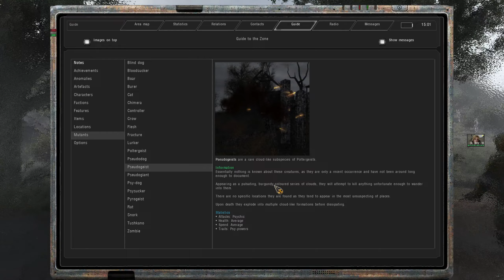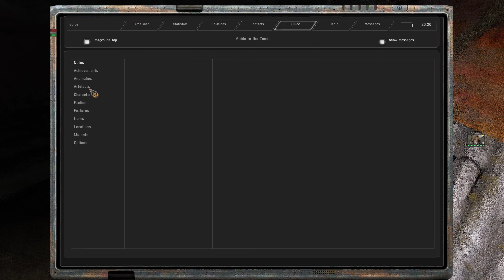Let's Play STALKER Anomaly [DE] S02E33 Zurück im Süden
Sandbox Mode / Gameplay difficulty: Hard / Progression difficulty: Survivalist

S.T.A.L.K.E.R. Anomaly - Version 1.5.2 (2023).
Stand-alone Mod zur S.T.A.L.K.E.R.-Spieleserie.

Entwickler/Publisher: GSC Game World